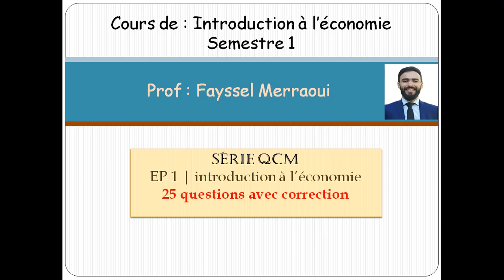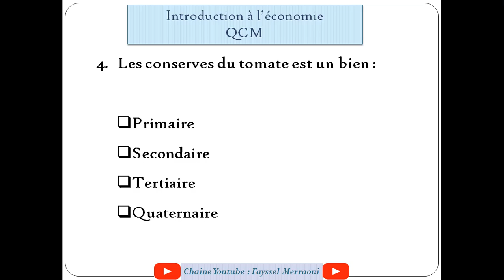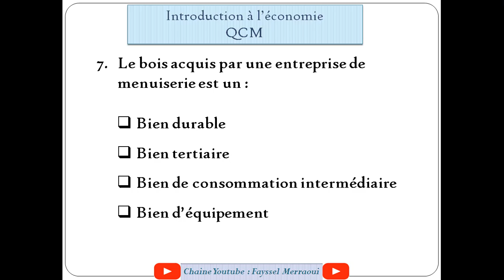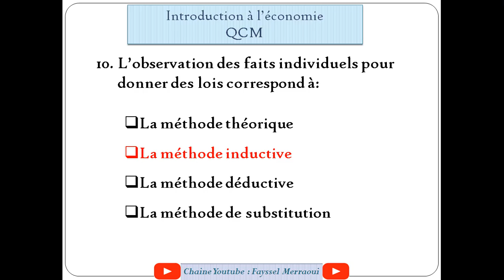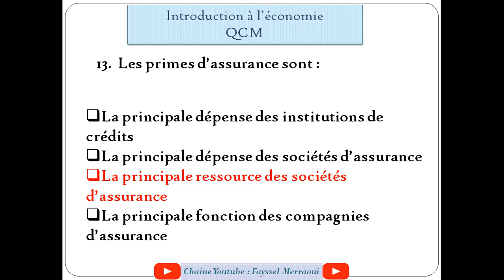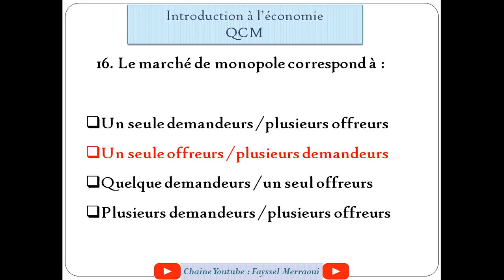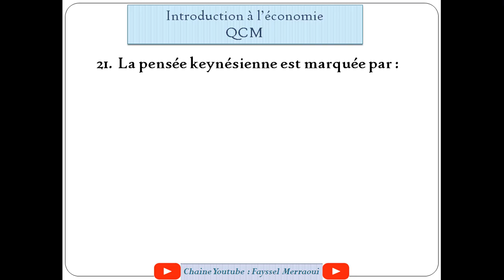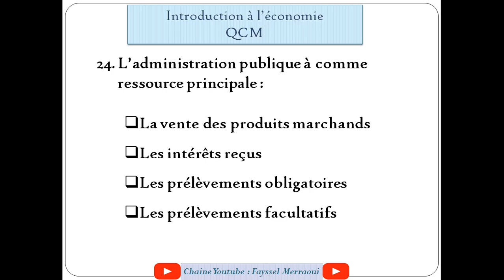Série 1 - QCM | Introduction à l'économie